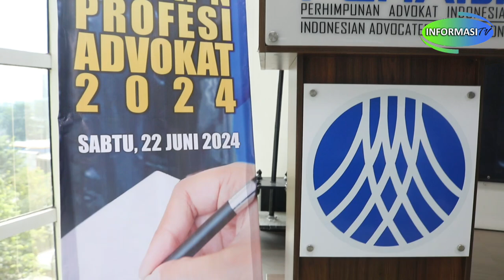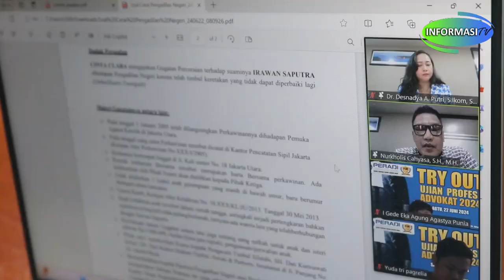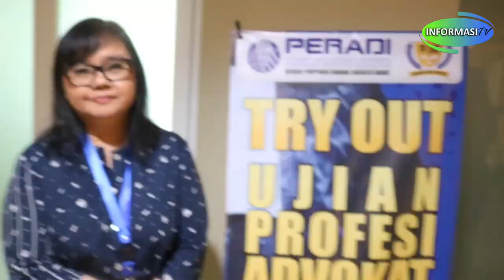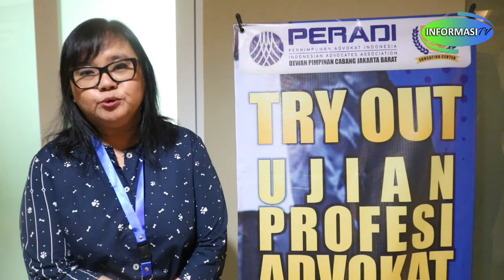DPC Peradi Jakarta Barat Adakan Try Out Ujian Profesi Advokat (UPA) 2024